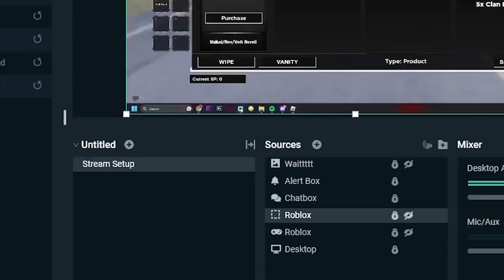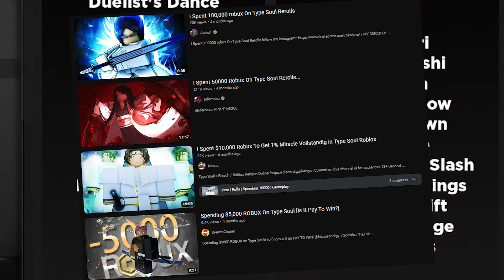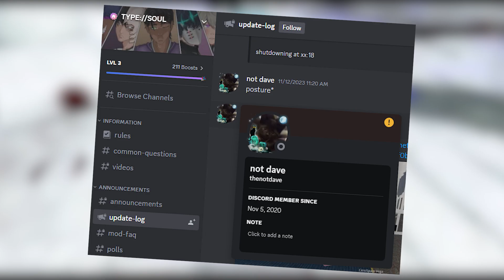The Roblox Bleach Game That Went From 50,000 to 100 Players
game ran its course, and it was fun while it lasted

by watching my videos, you give me determination
by liking my videos, you push me into the algorithm
by commenting on my videos, we build a connection
by being an active watcher, you become my friend and someone I'll remember